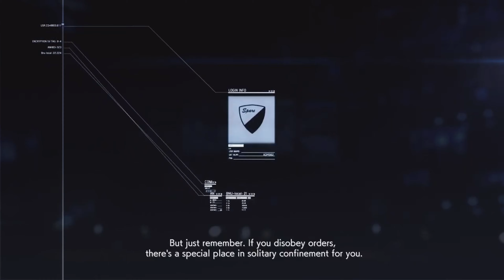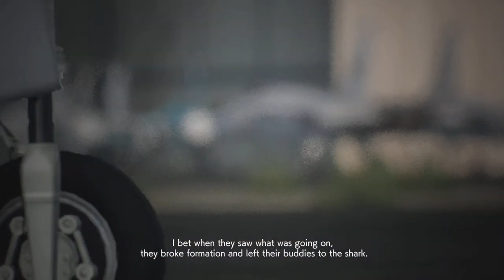what kind of propperplane manouver is that | acecombat 7 playthrough #7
if this lands on you for you feed this video is for you click it watch it and let that laugh come and let the boringness stop